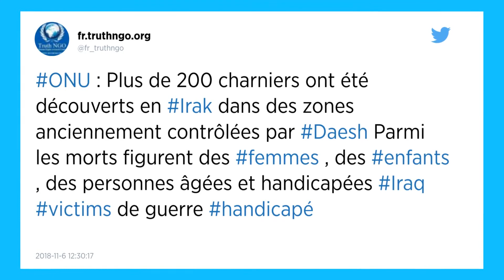Irak. 202 fosses communes contenant des milliers de victimes de l’État Islamique découvertes.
Plus de deux cents fosses communes, qui contiendraient entre 6 000 et 12 000 corps, ont été découvertes en Irak dans des secteurs qui avaient été occupés par les djihadistes du groupe État islamique, a annoncé l’Organisation des Nations Unies.

Les fosses communes se concentrent dans quatre provinces, Ninive, Kirkouk, Salah al-Din et Anbar, soit dans le nord et l’ouest de l’Irak, non loin de la frontière avec la Syrie. L’État Islamique s’est retranché dans ces régions jusqu’à sa défaite en décembre 2017.

Le nombre exact de corps dans les 202 fosses communes est difficile à établir car seules 28 d’entre elles ont été fouillées jusqu’à présent, permettant d’exhumer 1 258 corps, indique l'Onu dans un rapport.

Parmi les victimes : des enfants, personnes âgées, handicapées…
Parmi les corps figurent ceux de femmes, d’enfants, de personnes âgées et d’handicapés, mais aussi des membres des forces armées et de la police.

La plus petite des fosses communes, découverte à Mossoul, contenait huit corps, tandis que la plus importante, à Al Khasfa au sud de Mossoul, en renfermerait dans les 4 000.

Avant la publication du rapport, l'Onu estimait que près de 33 000 civils avaient été tués et plus de 55 000 blessés par l’État islamique durant la période allant du début de sa grande offensive, en juin 2014, jusqu’à sa défaite en décembre 2017.